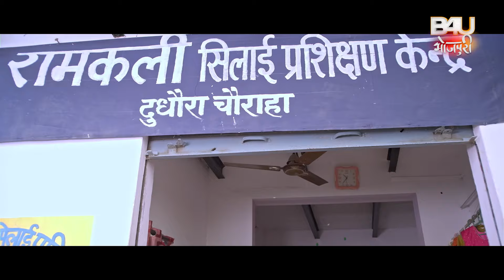Saiyaan Jadugar चंदू ने ऐसा कर दिया की गांव वाले तारीफ करने लगे